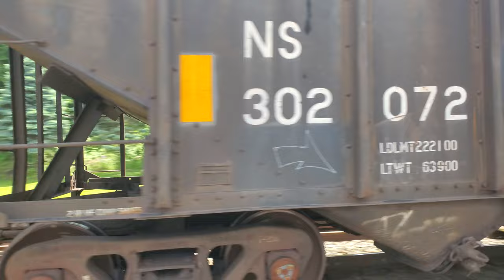Norfolk Southern #7610 leads a coal drag at Lewistown, PA (05/27/2023)